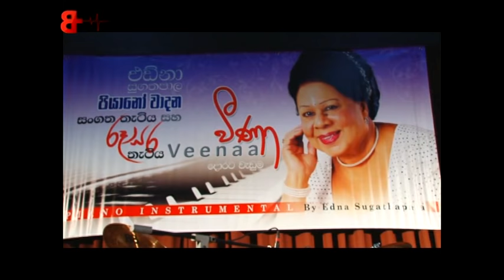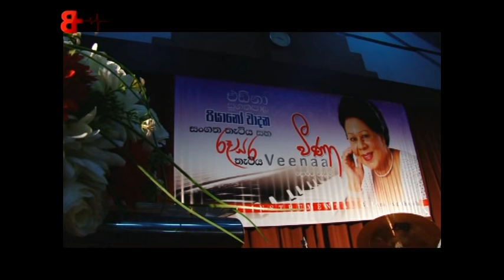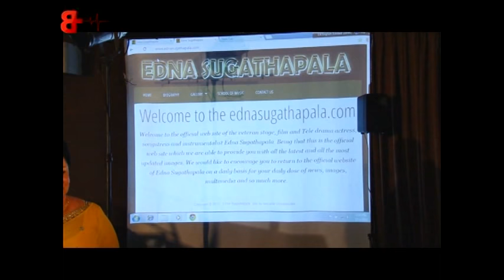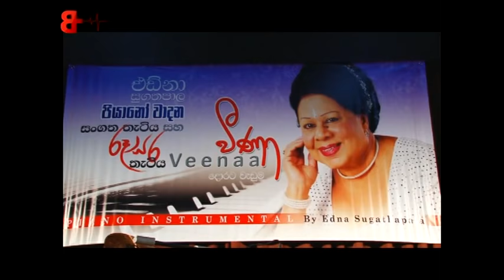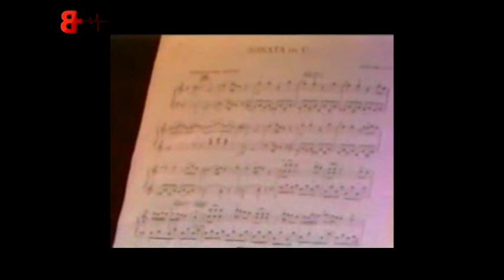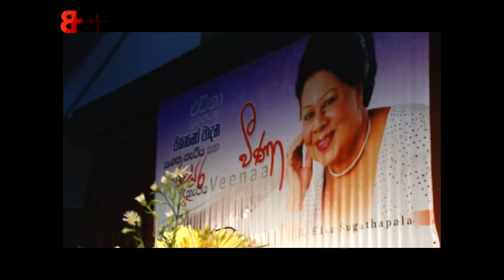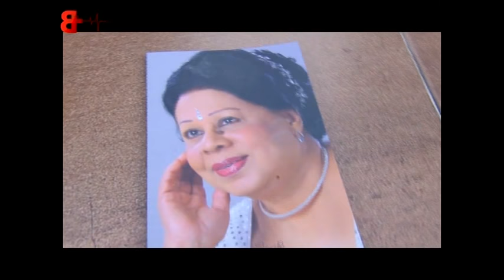Edna Sugathapala Live in Concert